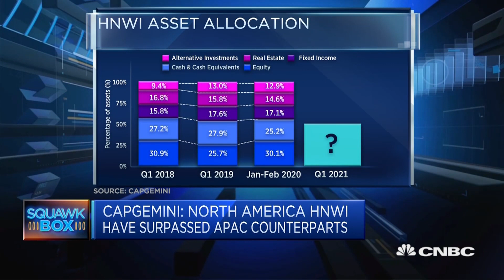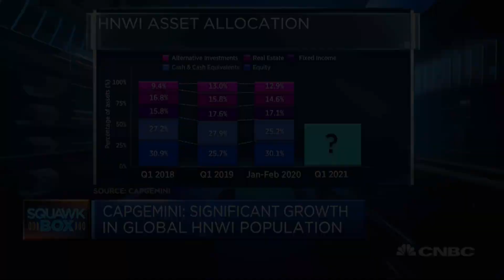There are now 19.6 million high net worth individuals in the world, Capgemini says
Elias Ghanem, global head of market intelligence for financial services at Capgemini, discusses the wealth of the world's richest people.